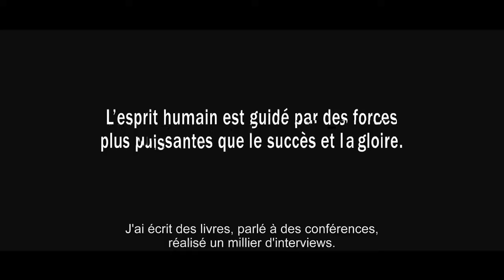la louvière vs standard 2003/2004